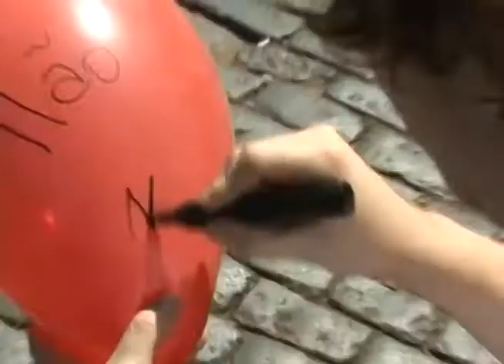QUER SABER - Referendo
TV UFOP- CANAL 31- QUER SABER- EPISÓDIO 3/20

Você sabe o que é um referendo? Confira neste episódio a função e os benefícios que esse mecanismo confere à população!
O interprograma da TV UFOP “Quer saber?” aborda questionamentos do nosso dia a dia e oferece dicas práticas nas ruas sobre o funcionamento dos direitos do consumidor. Confira!